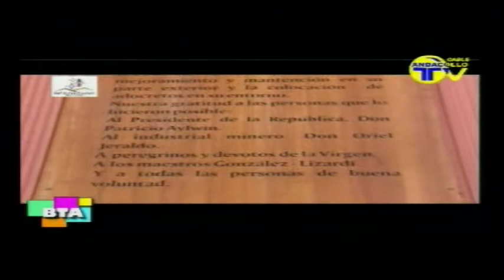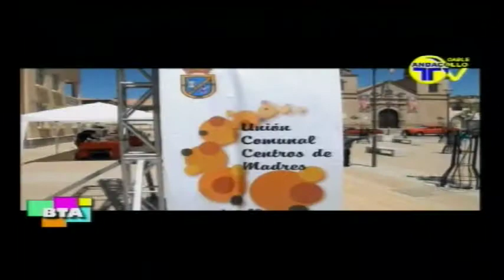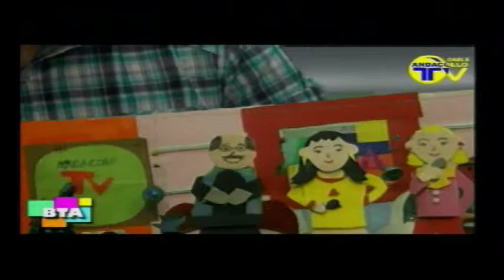Buenas Tardes Andacollo 09-12-14